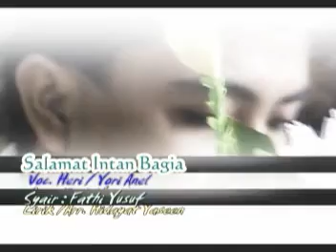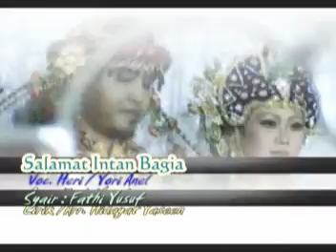Sakeco Modern by Adhi Bahasoan